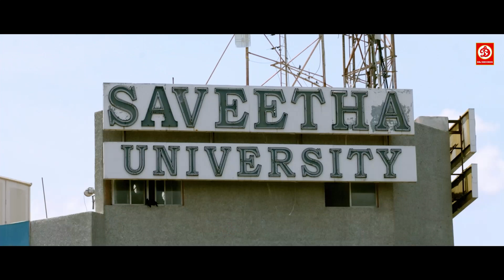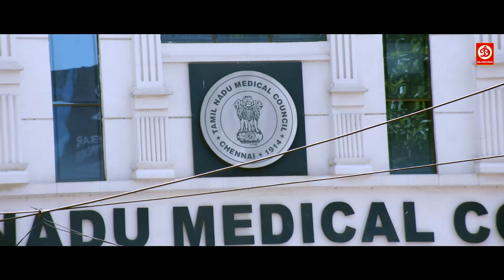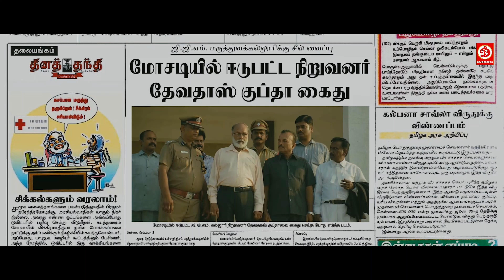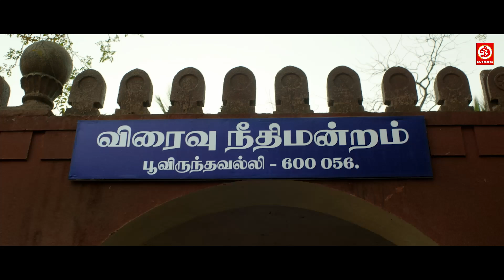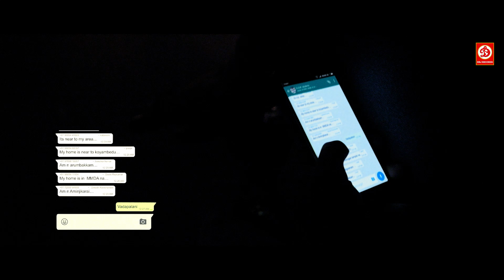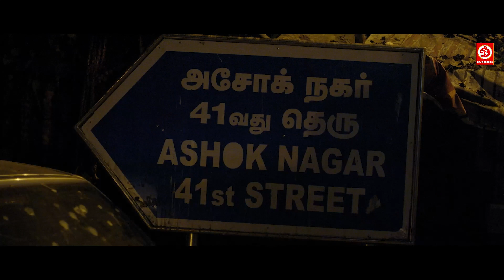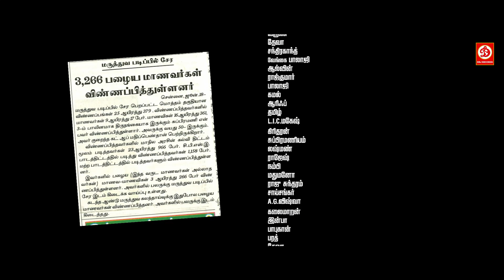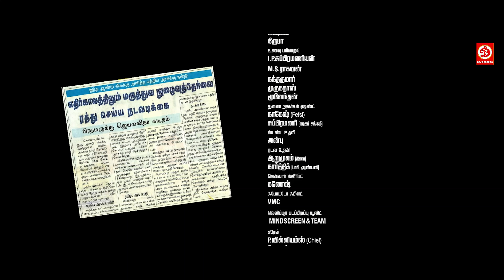Yeidhavan | Superhit Full Hindi Dubbed Action Romantic Movie | Kalaiyarasan Satna Titus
Movie : Yeidhavan
Starring
Kalaiyarasan
Satna Titus
Cinematography: C. Prem Kumar
Edited by: I. J. Alen
Label: DRJ Records